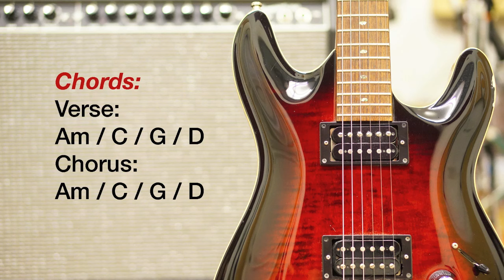Rock Ballad Backing Track in A minor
Produced by Luca Princiotta at DynArt Recording Studio.